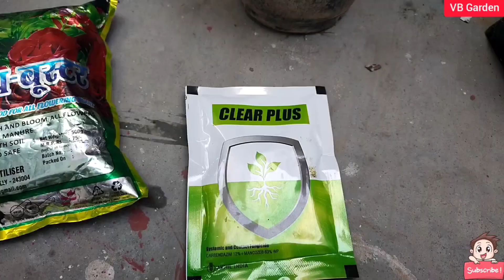New plant shopping in December with names and prices ( Begonia, Marigold, Kalanchoe, Rose etc. )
Today in this video you will see New plant shopping in December with names and prices ( Begonia, Marigold, Kalanchoe, Rose etc. )

Buying Links -

Hanging basket

With regards,
VB GARDEN